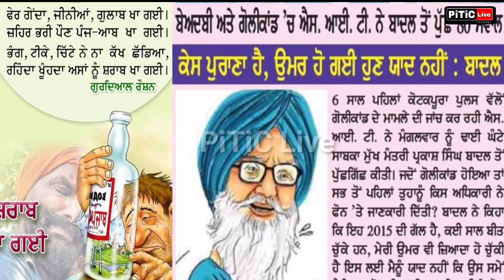Ikk party hor bnaao | ਇੱਕ ਪਾਰਟੀ ਹੋਰ ਬਣਾਓ | amarjit singh waraich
Poem written by Amarjit Singh waraich..Ex.Dir.Akashvani Patiala